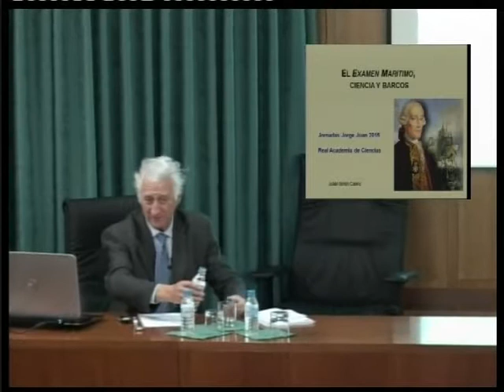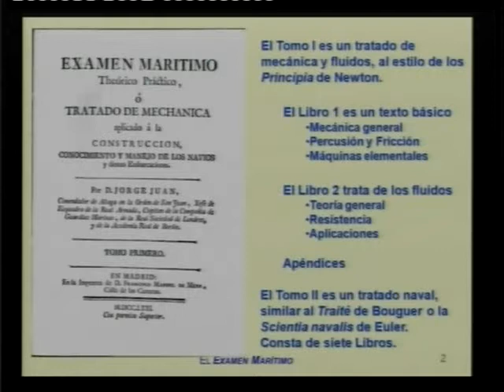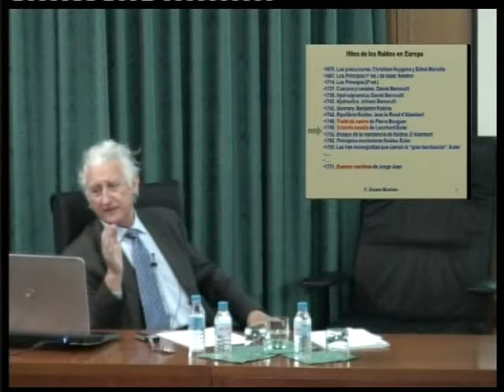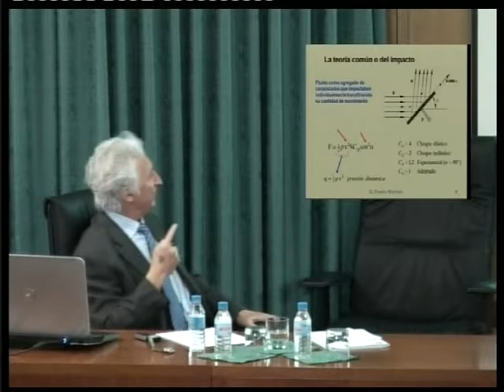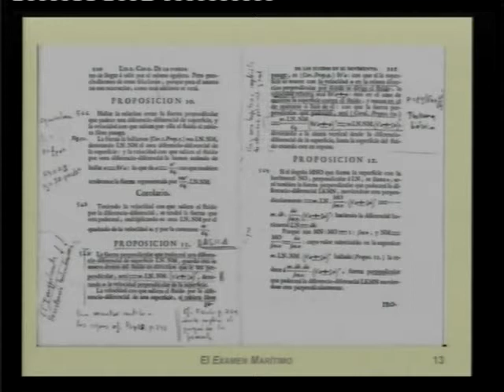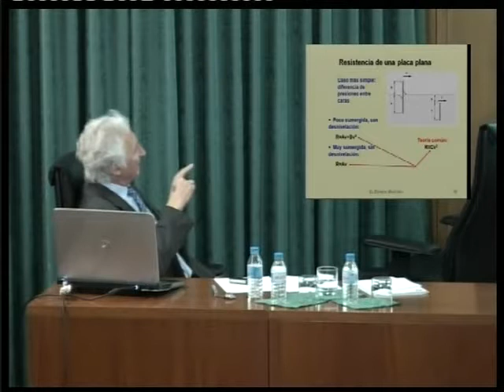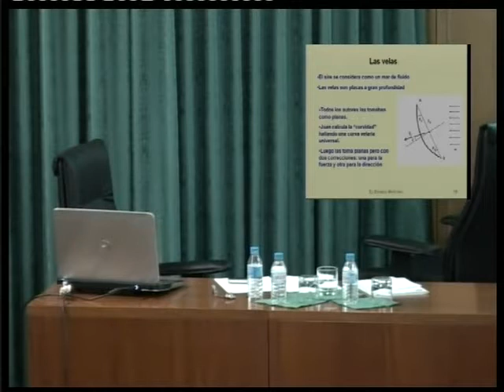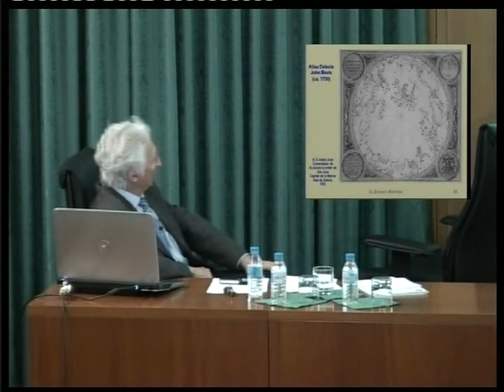El Examen Marítimo, ciencia y barcos....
Julián Simón Calero, 21 de Enero de 2015.